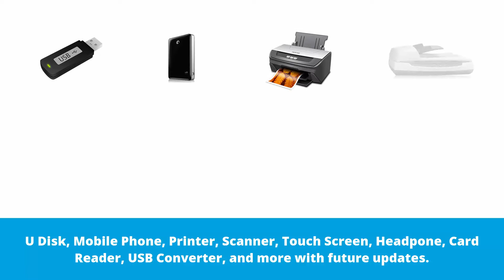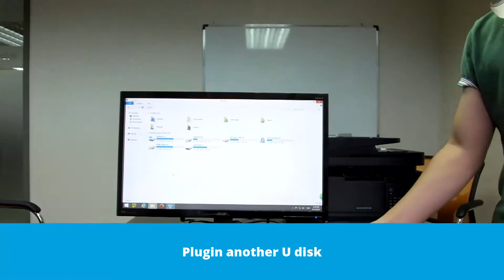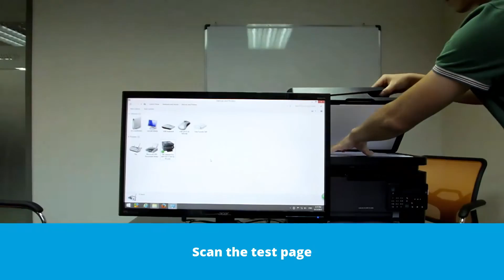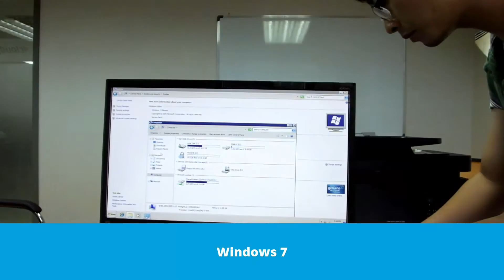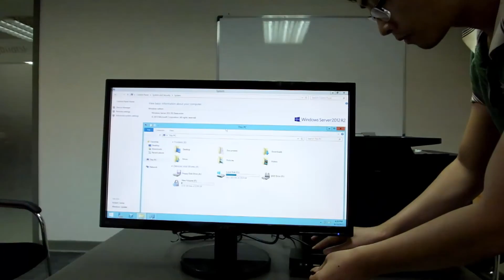USB Peripherals Support of vCloudPoint Zero Clients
vCloudPoint zero clients use its transparent USB technology that peripherals never require specialized client drivers to work – just a native Windows driver is required. vCloudPoint zero clients support a wide range of USB devices including memory device, headphone, printer (both single and multiple functional), scanner, touch screen, U key, card reader, and USB converters. These USB devices are compatible and reliable with all Windows systems that whenever and however you attach them to the zero clients, they are fully functional.